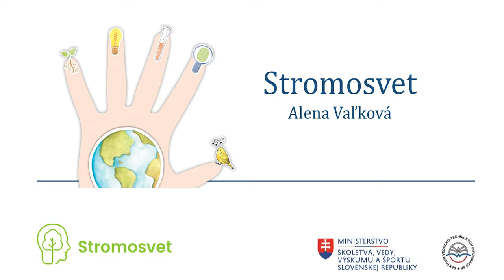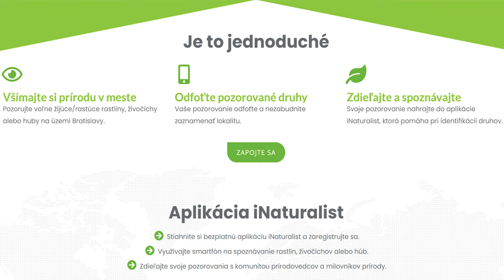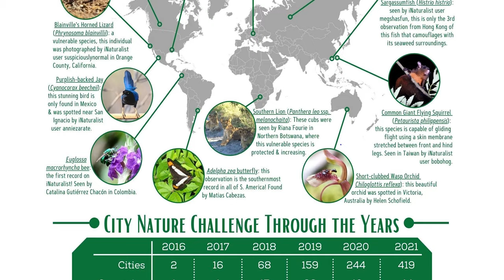Začnime si s občianskou vedou – Stromosvet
Stromosvet (Ing. Alena Vaľková) – projekt o objavovaní prírody v spolupráci s City Nature Challenge (aplikácia iNaturalist).